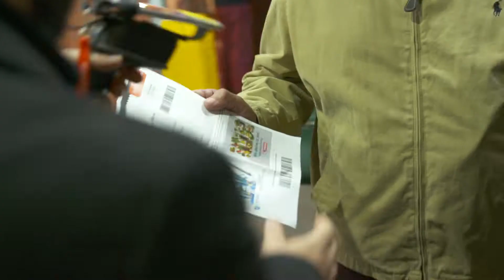Gibraltar Jazz Festival